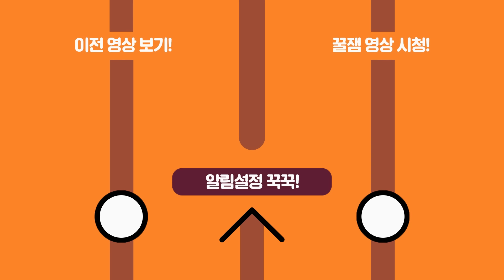일찐상인 사람들 모아서 관상보기ㅋㅋㅋㅋㅋㅋㅋㅋㅋㅋㅋㅋ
게스트 : 최솜이 @some_s2 / 미미짱 @mimizzang_ / 장지수 @jisoujang / 조규문 선생님 @Future_Face